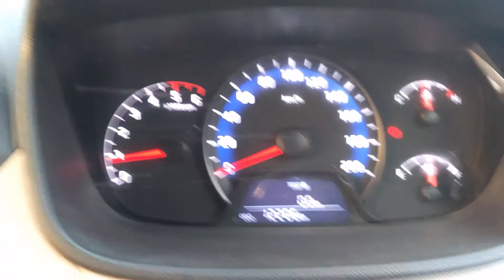Amritsar tour GNDU to Lawrence Road Car Drive | PART - 1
Amritsar is a beautiful Amritsar and so i planned to have a tour of this amazing city. I started from U.T Market, which is very near to the Guru
nanak dev university which is an A++ grader university and a very much well known all over the India.
I had a car drive from GNDU to Lawrence road (a famous market in amritsar) and it was an amazing experience. I shared my review about places, shops and food.
I always do this because sharing things is what i really love to do. I love to talk and let people know everything about good things.
You will always find me doing random things, yeah i love to do many things in a short span of time.
I get many emails but i am sure that i will read you very soon.

I am going to cover and show you the area's where hardly anyone reaches.
i will show you all the tourist places and the places where only locals go.
I will go there and show you everything and also tell you the price of each and everything.